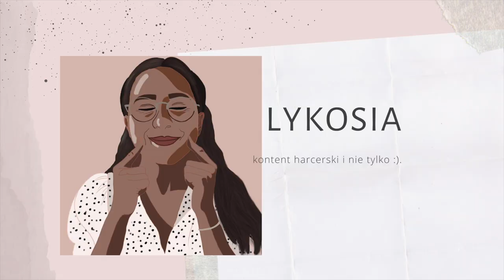Lookbook z lokówką od Garett Electronics 🌷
Z całego serca zapraszam Was do obejrzenia odcinka, w którym wykonuję fryzurę z lat 50-tych przy użyciu lokówki od Garett Electronics - Garett Beauty.

LYKOSIA20 = -20% przy zakupach na stronie internetowej